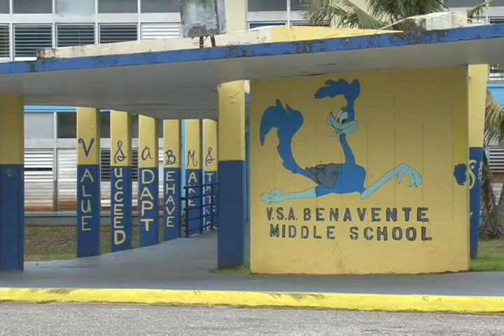No Significant problems reported as more than 30,000 public school students return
MORE THAN 30-THOUSAND PUBLIC SCHOOL STUDENTS ARE NOW BACK IN CLASS